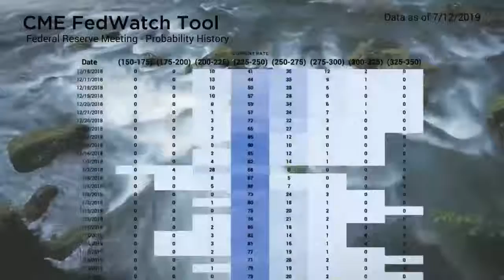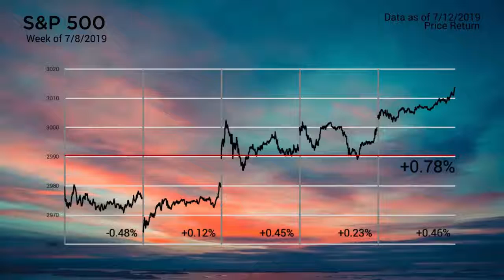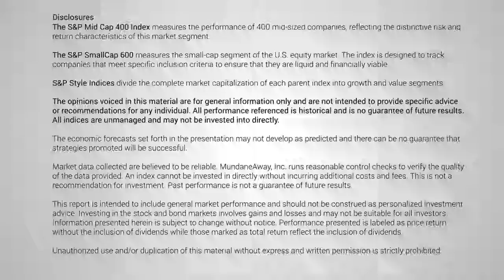Heritage Insider Weekly | July 17th, 2019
Heritage Insider Weekly for the week of July 17th, 2019.